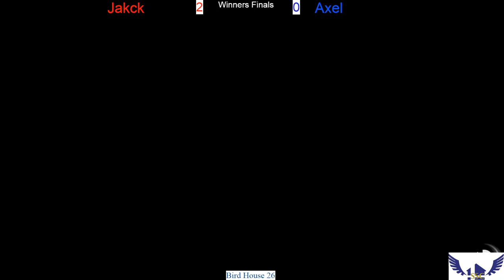The Birdhouse 27 Winners Finals- JAKCK vs Axel